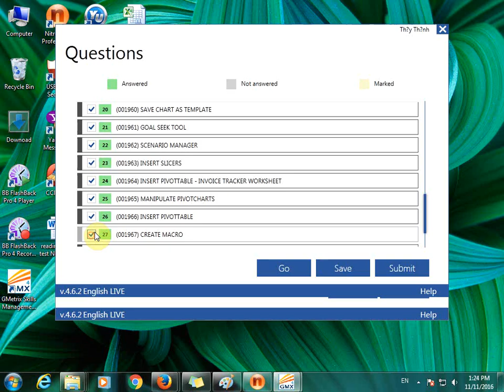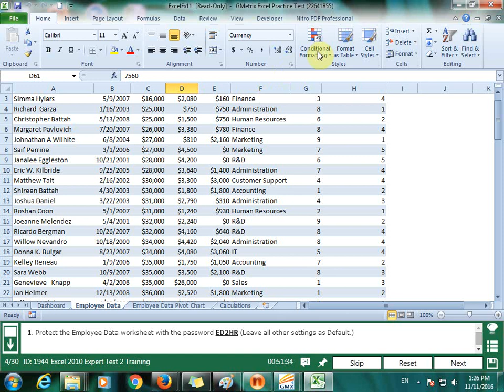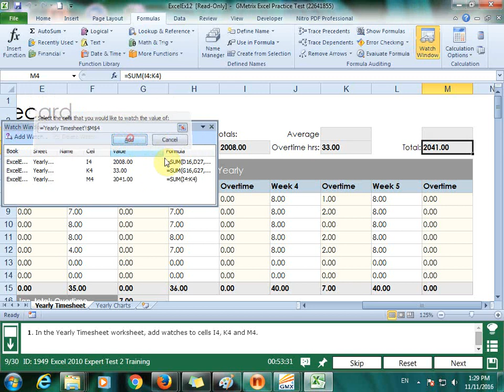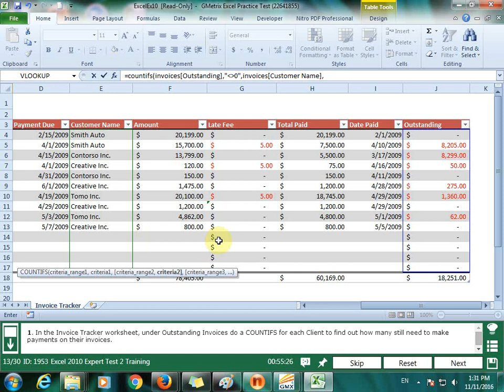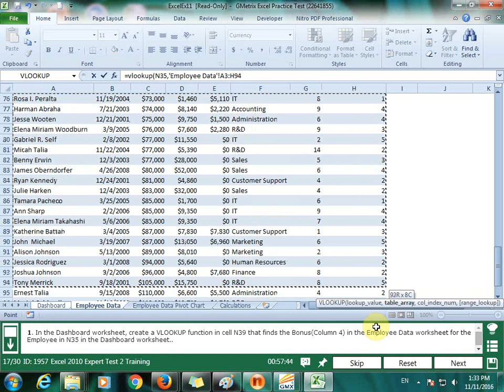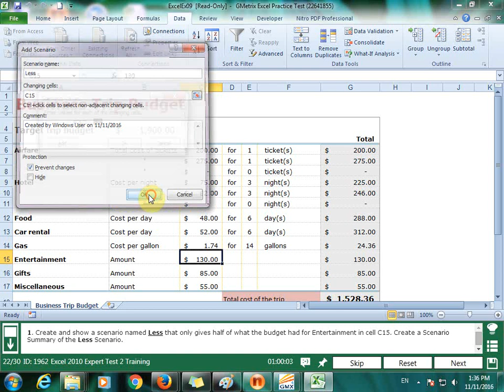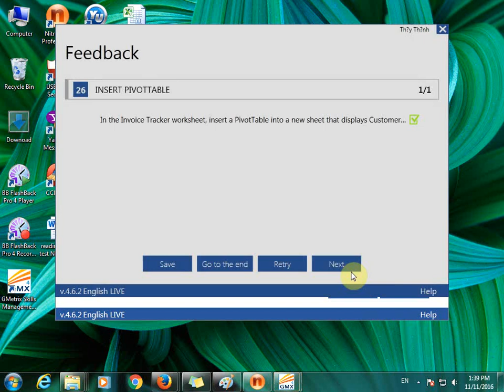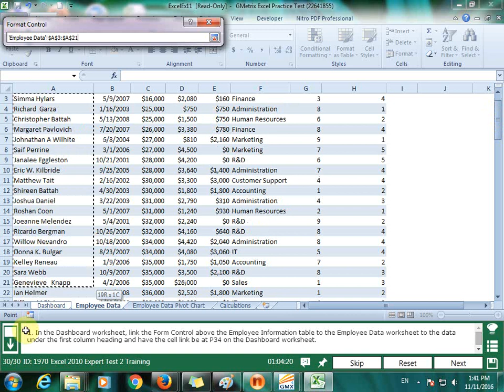77-888: MOS Excel Expert test2 gmetrix2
Đào Tạo Tin Học Trực Tuyến:
77-888: MOS   EXCEL Expert test2
Hiểu được sự khó khăn của bạn đọc muốn tìm hiểu về Excel Expert để tham gia các kỳ thi chứng chỉ quốc tế. cũng như rất hiếm sự chia sẽ về Excel Expert nên ĐTTHTT chia sẽ video luyện thi mos 77-888: Excel Expert training 2

Chúc các bạn thi tốt.
CHƯƠNG TRÌNH ĐÀO TẠO CHUẨN TIN HỌC QUỐC TẾ MOS
Với chương trình này thì Đào Tạo Tin Học Trực Tuyến sẽ áp dụng dạy theo đúng nội dung thông tư của bộ Thông tin & Truyền thông và theo sát chương trình dạy và thi của IIG
Kết thúc khoá học sinh sẽ được gửi đi thi tại IIG trung tâm khảo thí chứng chỉ quốc tế độc quyền MOS & IC3 tại Việt Nam
MOS là chứng chỉ Quốc tế hàng đầu thế giới do Microsoft trực tiếp cấp, chứng nhận khả năng sử dụng thành thạo ứng dụng Microsoft Office
Phương pháp học mới: thực hành trên Gmetrix hoặc Certiprep, khuyến khích cách học chủ động, đào tạo kỹ năng chuyên nghiệp chuẩn Quốc tế
Giúp học viên có cơ hội việc làm tốt, tăng lương, thăng tiến nhanh và nâng cao năng suất làm việc
Giới Thiệu Mos
MOS là gì?
MOS( Microsoft office Specialist): Là bài thi đánh giá kỹ năng tin học văn phòng được sử dụng rộng rãi nhất thế giới với hơn 1 triệu bài thi được tổ chức hằng năm
Bài thi Tin học văn phòng MOS sáng tạo bởi Microsoft, được thực hiện trực tuyến, với hơn 25 ngôn ngữ. Bài thi đã được Việt hóa với giáo trình học được biên soạn dựa trên thực tế tại Việt Nam.
Tin học văn phòng chuẩn Quốc tế MOS là chừng chỉ duy nhất xác nhận kỹ năng sử dụng phần mềm tin học văn phòng Microsoft office và do Microsoft trực tiếp cấp chứng chỉ.
Cấp độ của Chứng chỉ MOS
Specialist: chứng nhận kỹ năng cơ bản sử dụng Microsoft Office: Word, Exel, PowerPoint
Expert: Chứng  nhận kỹ năng cao cấp trong Microsoft Word và Microsoft Excel.
Master: chứng nhận kỹ năng tổng thể toàn diện cao cấp nhất trong Microsoft Office. Yêu cầu 4 bài thi word  Expert, Excel Expert, PowerPoint và một trong 2 bài thi Outlook hoặc Access.
Đối Tượng Tham Gia
Học viên cần nâng cao năng lực sử dụng tin học văn phòng phục vụ cho học tập và làm việc.
Sinh viên muốn tăng cơ hội được việc làm tốt
Người đi làm muốn nâng cao hiệu quả công việc và cơ hội thăng tiến
Sau khi hoàn thành khóa học, học viên sẽ có khả năng hoàn toàn làm chủ ứng dụng  tin học văn phòng Microsoft Office theo chuẩn Quốc tế với khả năng thao tác chính xác, chuyên nghiệp trong từng chi tiết nhỏ.
Có bằng cấp tin học văn phòng có giá trị Quốc tế do Microsoft cấp
• Đối với Học sinh/ Sinh viên:
Trang bị những kỹ năng tin học văn phòng cần thiết trong quá trình học tập
Làm nổi bật hồ sơ xin việc của bạn, gia tăng cơ hội có được công việc yêu thích. (Theo nghiên cứu người có chứng chỉ MOSS tìm được việc làm nhanh hơn & thu nhập cao hơn khoảng 12% so với người không có)
• Với người đang làm việc:
Khẳng định vị trí tiên phong trong công ty như một chuyên gia tin học văn phòng
Tăng mức lương kỳ vọng (Nghiên cứu cho thấy 82% số người đã sở hữu MOS đạt được muc71 lương cao hơn so với trước kia)
Mang lại nhiều cơ hội nghề nghiệp (88% các nhà quản lý cho rằng những nhân viên sở hữu chứng chỉ MOS có lợi thế hơn trong viêc tuyển dụng và đề bạt, làm tăng mức lương và sự tôn trọng từ phía các đồng nghiệp khác
Nội Dung:
Chương trình đào tạo theo phương pháp Quốc tế
Hướng dẫn các kiến thức Tin học văn phòng chuyên sâu trong phần mềm Microsoft Word
Luyện tập phương pháp làm bài thi theo chuẩn Microsoft Quốc tế
EXCEL – Thời lượng (45 tiết)
1. Quản lý môi trường của worksheet
2. Thao tác với dữ liệu
3. Định dạng cell và worksheet
4. Quản lý worksheets và workbooks
5. Sử dụng công thức và hàm
6. Biểu diễn trực quan dữ liệu
7. Chia sẽ dữ liệu worksheet với người dùng khác
8. Phân tích và tổ chức dữ liệu
WORD – Thời lượng (45 tiết)
1. Những điều cần thiết đầu tiên
2. Chia sẽ - bảo trì tài liệu
3. Định dạng nội dung
4. Áp dụng bó trí trang và nội dung dùng lại được
5. Minh họa và đồ thị trong tài liệu
6. Đọc và sửa tài liệu
7. Áp dụng Referces – hyperlink
8. Thực hiện tác vụ mail merge
Bằng Cấp- Chứng Chỉ
Thí sinh đạt điểm yêu cầu( từ 700/1000 điểm trở lên) sẽ nhận được chứng chỉ MOS có giá trị trên toàn Thế giới
Thí sinh có thể thi lại nếu chưa đạt điểm yêu cầu. Tuy nhiên, các lần thi của bạn phải sử dụng duy nhất một tài khoản
Chứng chỉ do Microsoft cấp có giá tri vô thời hạn